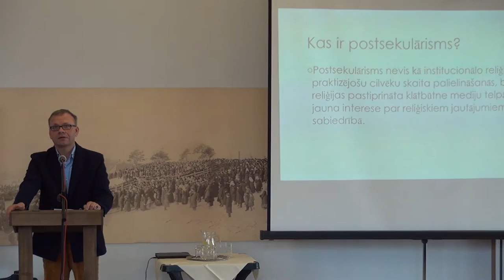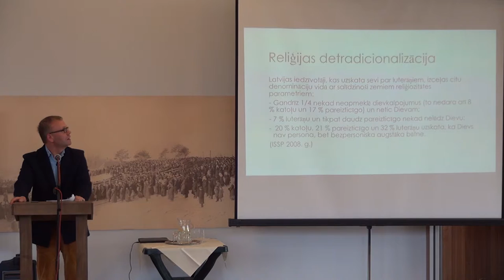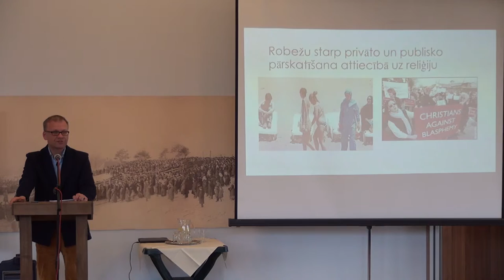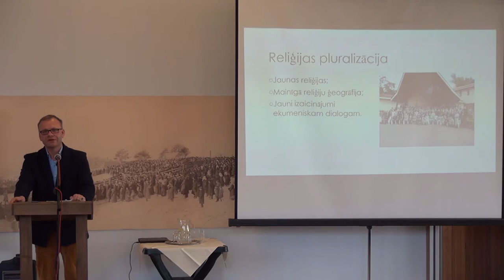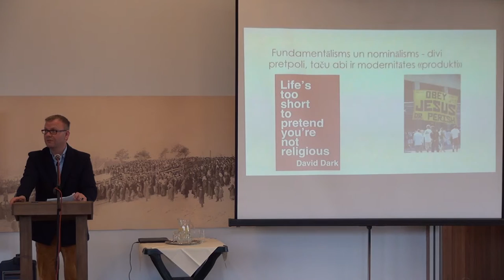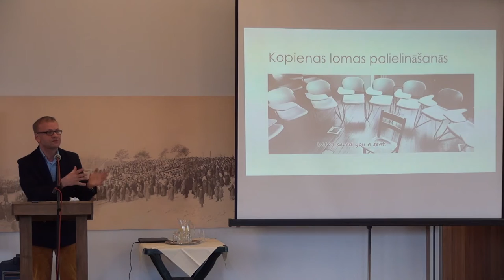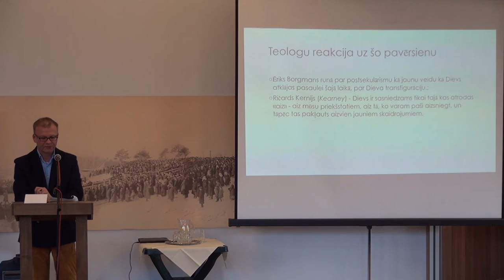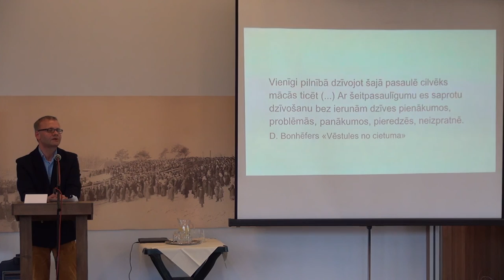27.02.2016., V.Tēraudkalns, "Vai reliģijas atgriešanās? Postsekulārā Eiropa."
Priekšlasījums: LU Teoloģijas fakultātes profesors baznīcas un reliģiju vēsturē Valdis Tēraudkalns, "Vai reliģijas atgriešanās? Postsekulārā Eiropa."

Konference-diskusija
“Luteriskās baznīcas loma Latvijas sabiedrībā”
Rīgas Lutera draudzes namā, Torņakalna ielā 5, Rīgā, 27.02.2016.